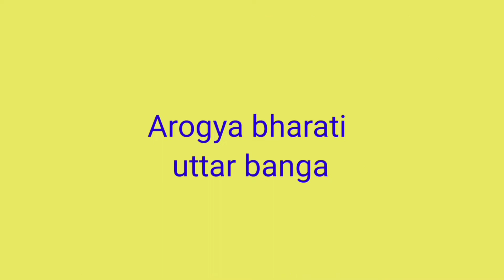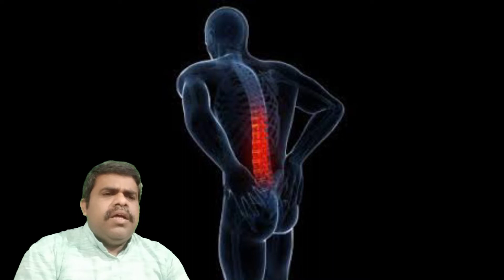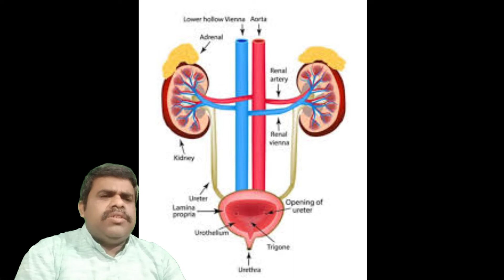গাঁদাল পাতার উপকারিতা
গাঁদাল পাতা গ্যাস  বদহজম আমাশয় আমবাত অর্শ প্যারালাইসিস ভালো হয়